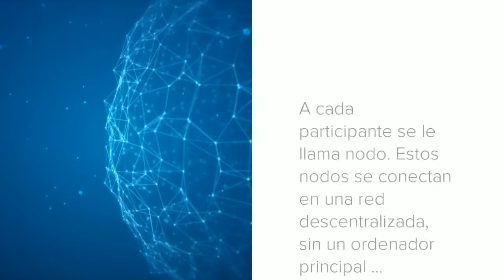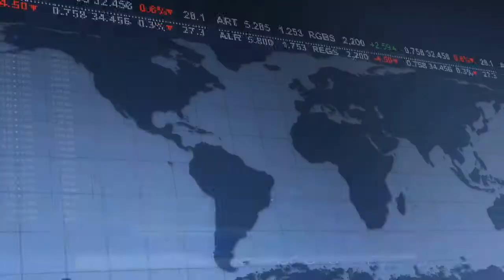¿Qué es el Blockchain?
En este vídeo te explicamos que es el Blockchain o Cadena de bloques. Una tecnología muy utilizada en las criptomonedas.